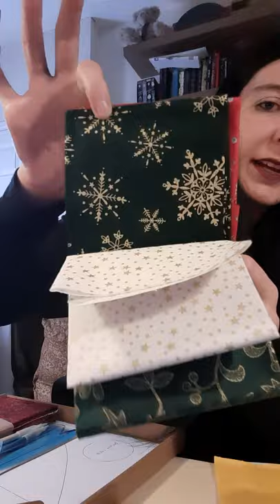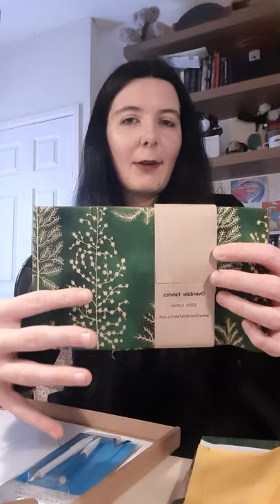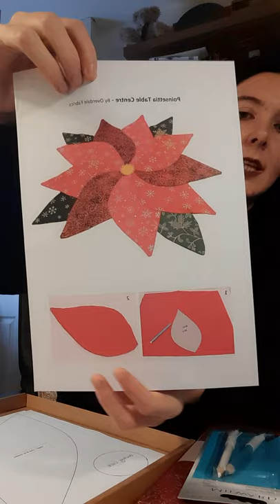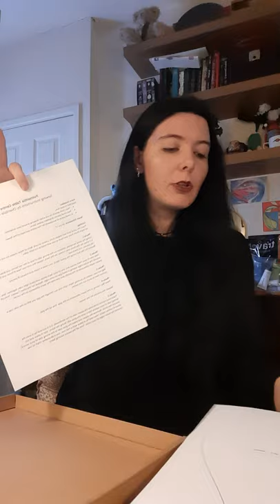I Back...again...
So I've come back to YouTube, a lot has been going on, but more on that later.
Today though I have done my first unboxing in ages and I'm honoured to unbox the wonderful Overdale Fabrics subscription box and just wow!!!